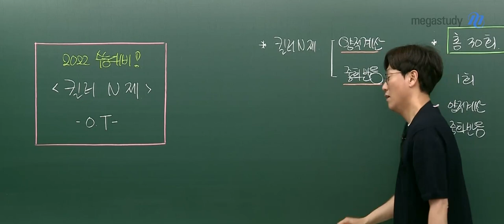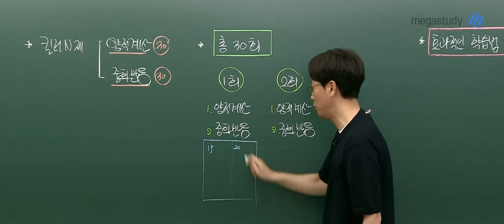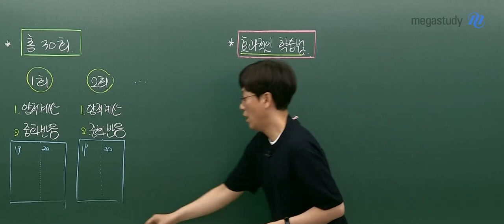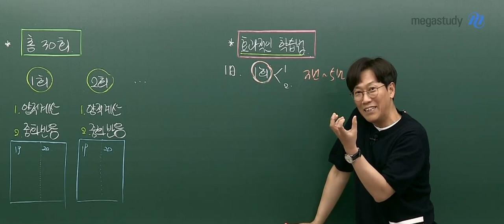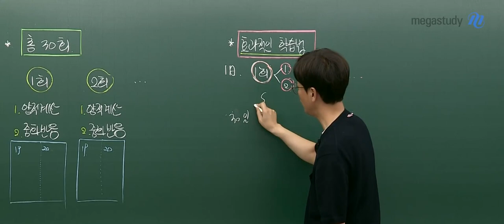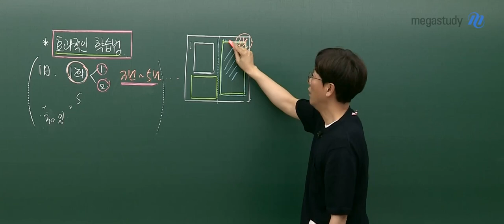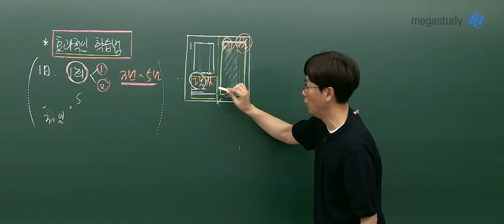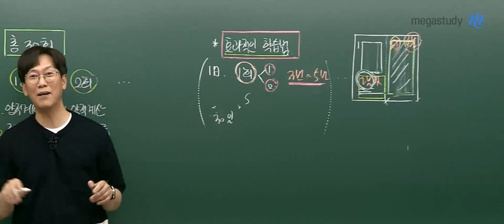[메가스터디] 화학 고석용쌤 - 2022 베테랑의 킬러 N제 OT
화학 고석용 선생님의 킬러 N제 OT!